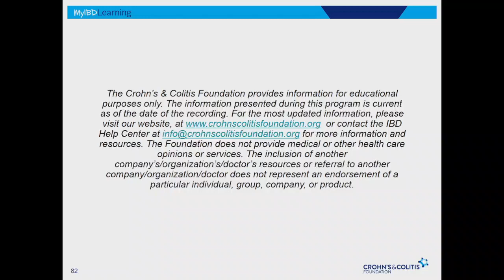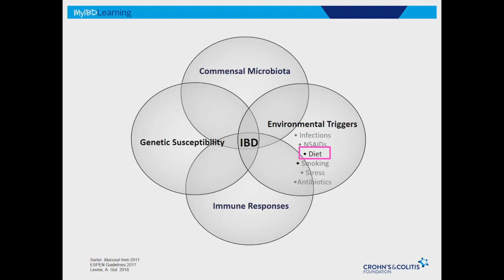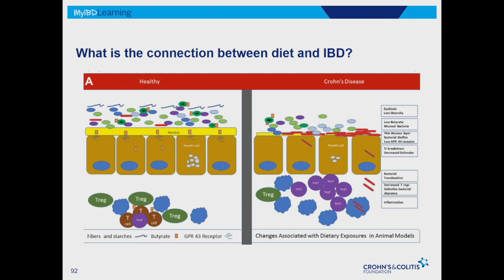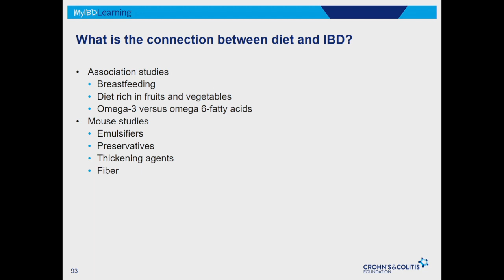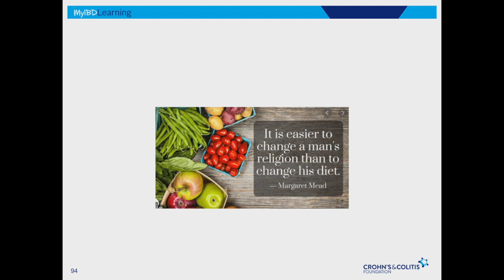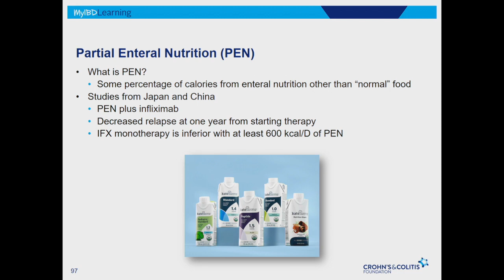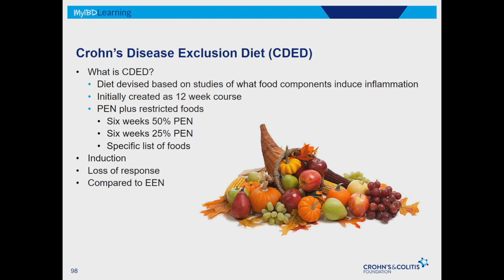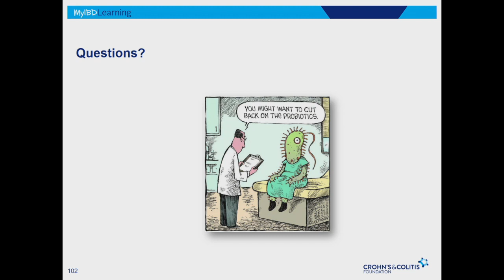Diet & Nutritional Needs in Crohn's Disease and Ulcerative Colitis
What is the connection between diet and Crohn's disease and ulcerative colitis? This session from our MyIBD Learning Mid-Atlantic Regional Patient & Caregiver Conference explores the overall relationship between diet and inflammatory bowel disease (IBD), and dives in to specific diets including Exclusive Enteral Nutrition (EEN), Partial Enteral Nutrition (PEN), and the Crohn's Disease Exclusion Diet (CDED).